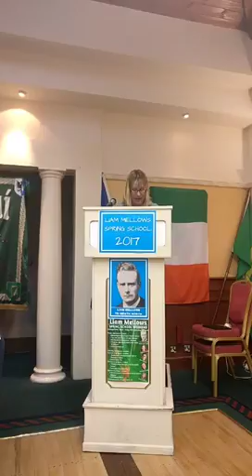The Liam Mellows Spring School 2017 - Eoin Ó Broin - Part 1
The Liam Mellows Spring School 2017
Saturday 11th March

Session 2

Eoin Ó Broin - Part 1 of 2

"Liam Mellows and the Politics of Left Republicanism"